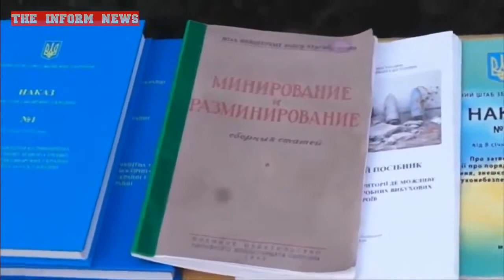Ukraine Crisis HORROR! The deadliest Self defenders weapons revealed! YouTubevia torchbrowser co